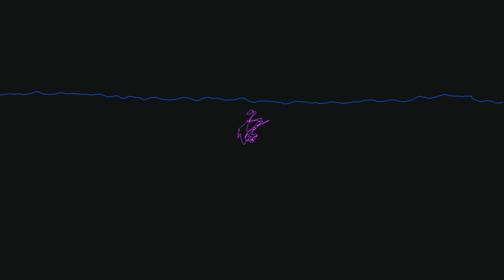Drumatix, Mighty Shining, Almost Real #04, GeoMagnetic Records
Drumatix
Mighty Shining
Almost Real #04
GeoMagnetic Records